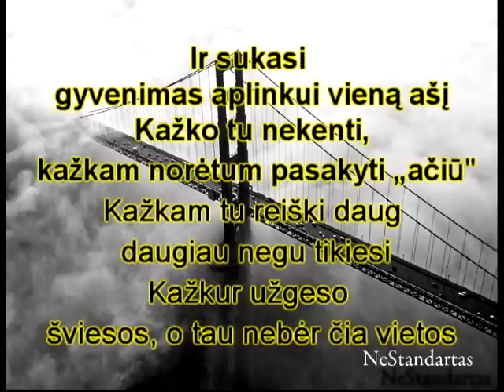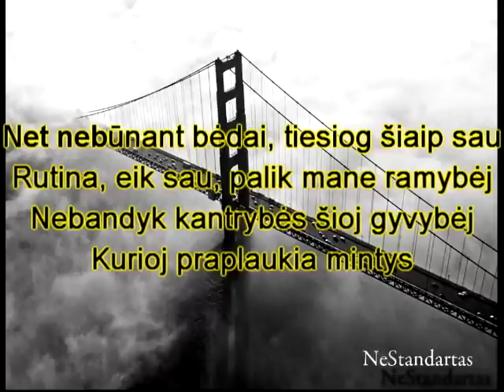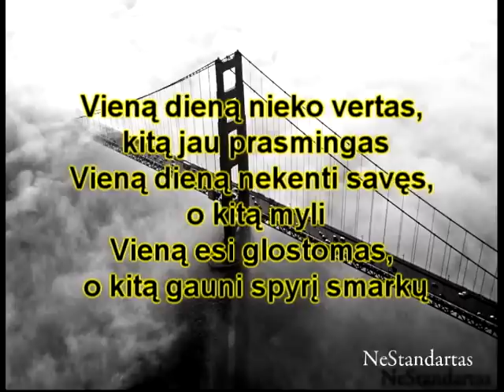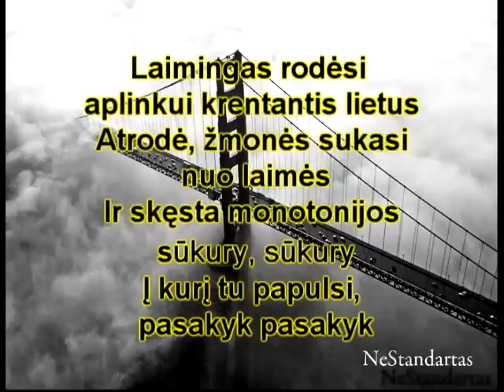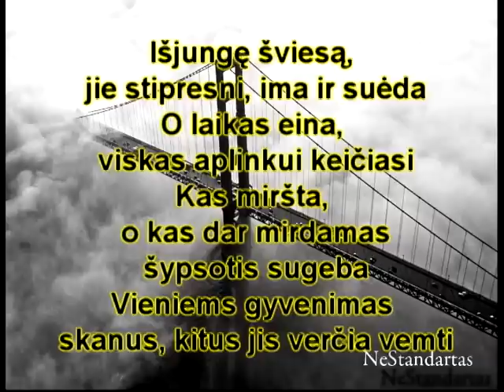Kasandra - Monotonijos vartai + Lyrics